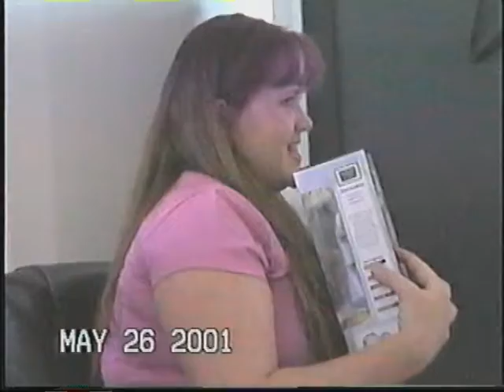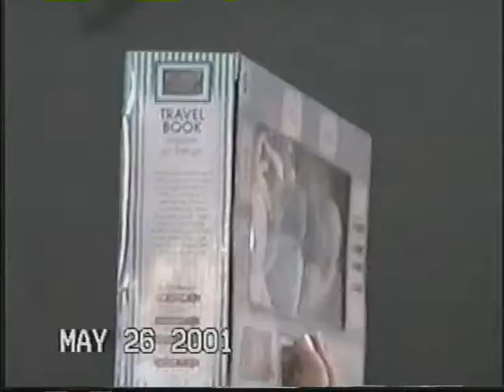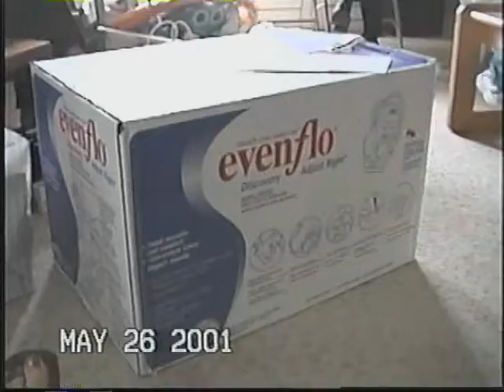2001 05 26 Ruby Conner Baby Shower